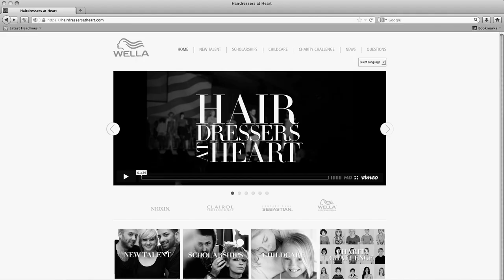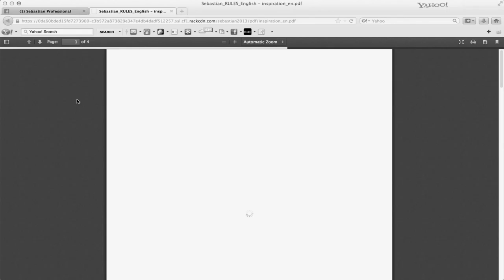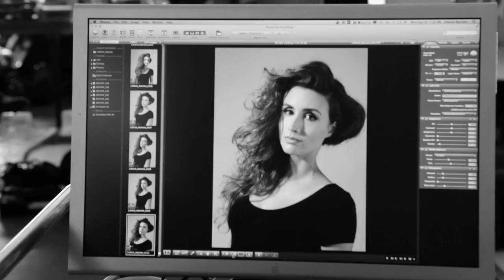Tips for Entering Sebastian’s What’s Next Awards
Sebastian Professional’s “What’s Next Awards” pushes the limits of creative hairstyling and unearths bold, new talent. Hair stylists who have what it takes to compete against the top hairstyling talent in the country can apply by going Go to the “What’s Next Awards” tab, download the creative brief and then submit your entry photo on the tab.

Sebastian International Artist Omar Antonio and owner of Hairrion Salon Janine Jarman have tips to enter the best and most creative “What’s Next Awards” submission possible: 1. Create a story in your photograph.
2. Choose a photogenic model with great hair and an expressive body.
3. Don’t go too strong with makeup, fabric textures or accessories.
4. Select a photographer who is experienced in photographing hair.